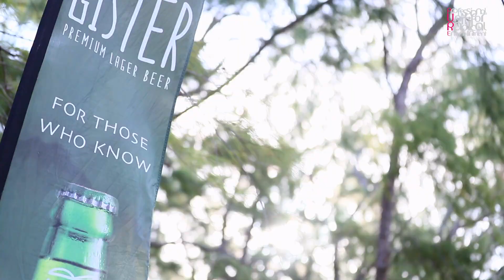PURE Galaxian Explosion 2 - Private Island Beach Party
PURE develops concepts around the Mauritius Island Beach & Garden themes and the PURE Galaxian Explosion Beach Party was like no other.

Tahir, Third Son III, Andre Crom, and Angy Kore did not disappoint with their amazing techno sets playing throughout the day and night.

The open dancefloor, quality music, set-up and crowd made it a beach party to remember!

PURE has been the home to hosting artists such as Worakls, N'to, KIKO, Citizen Kain, Nakadia, Gioli, Niereich, Nusha, Me & Her, Politics of Dancing and many more supported by our finest local artists.

ABOUT SHANGRI-LA'S LE TOUESSROK RESORT & SPA:

Located on the untouched Eastern coast of the island nation, Shangri-La's Le Touessrok Resort & Spa is a private hideaway offering luxury surroundings and stunning Indian Ocean scenery. Embodying sophistication and style, all the rooms and suites overlook the sparkling turquoise waters of the ocean. With its secluded private island, extensive beach, and trendy restaurants and bars, Shangri-La's Le Touessrok is the Mauritian hot spot.